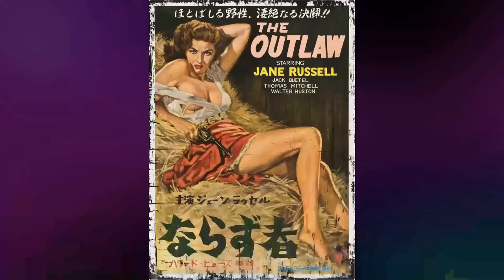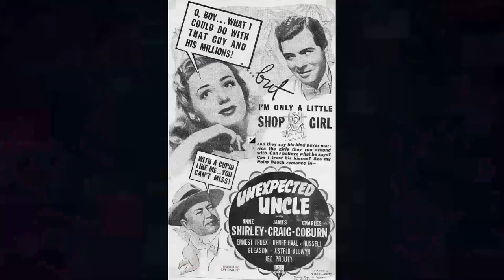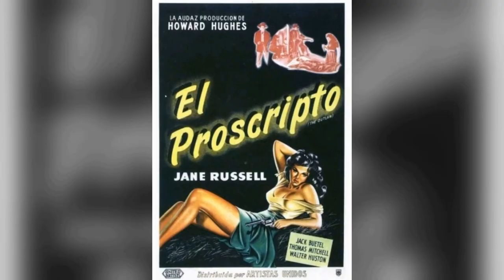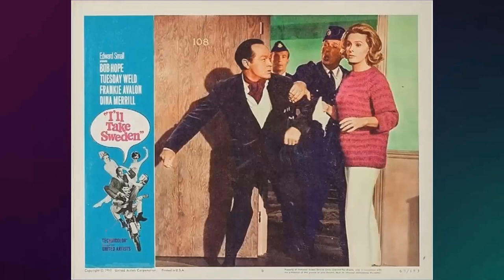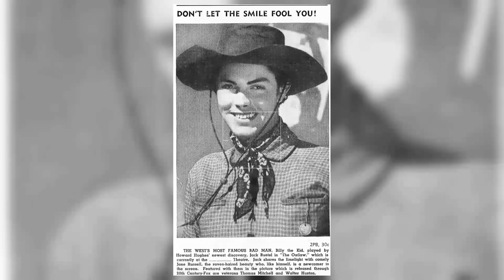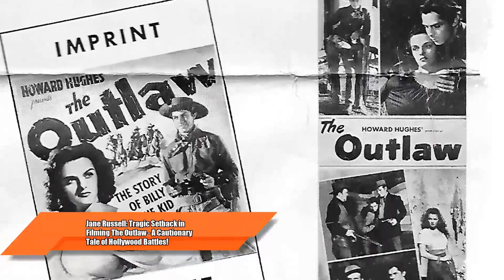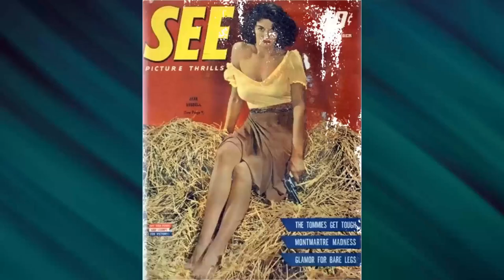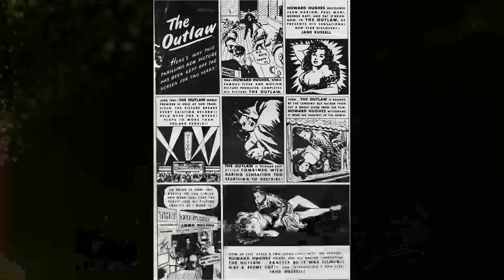She Bid Us Farewell 13 Years Ago, Now The Curtain Lifts on the Drama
Lights, camera, and a warm welcome to Classic Hollywood enthusiasts! 🎥 Today, we're transported back in time to celebrate the brilliance of Jane Russell, a true Hollywood gem. 🌟

From captivating performances to endearing charisma, Jane Russell's contributions to cinema remain etched in our hearts. 🎬

Join me as we revisit Jane Russell's iconic works, relive their most memorable scenes, and uncover the magic that still enchants audiences today.

🌠 Let's ignite the silver screen with Jane Russell's brilliance and bask in the golden era of Hollywood once more! ✨🎭
Filmography:
Hunter
The Yellow Rose
The Jackass Trail
Cauliflower Cupids
Darker Than Amber
The Born Losers
Waco
Johnny Reno
Fate Is the Hunter
Colgate Theatre
The Fuzzy Pink Nightgown
The Revolt of Mamie Stover
Hot Blood
Gentlemen Marry Brunettes
The Tall Men
Foxfire
Underwater!
The French Line
Gentlemen Prefer Blondes
Road to Bali
Montana Belle
Son of Paleface
Macao
The Las Vegas Story
Double Dynamite
His Kind of Woman
The Paleface
Young Widow
The Outlaw
Hunter
The Yellow Rose
The Jackass Trail
Cauliflower Cupids
Darker Than Amber
The Born Losers
Waco
Johnny Reno
Colgate Theatre
Hot Blood
Gentlemen Marry Brunettes
The Tall Men
Foxfire
Underwater!
The French Line
Gentlemen Prefer Blondes
Road to Bali
Montana Belle
Son of Paleface
Macao
Double Dynamite
The Paleface
Young Widow
The Outlaw
Hunter
The Yellow Rose
The Jackass Trail
Cauliflower Cupids
Darker Than Amber
The Born Losers
Waco
Johnny Reno
Colgate Theatre
Hot Blood
Gentlemen Marry Brunettes
The Tall Men
Foxfire
Underwater!
The French Line
Gentlemen Prefer Blondes
Road to Bali
Montana Belle
Son of Paleface
Macao
Double Dynamite
The Paleface
Young Widow
The Outlaw
Hunter
The Yellow Rose
The Jackass Trail
Cauliflower Cupids
Darker Than Amber
The Born Losers
Waco
Johnny Reno
Colgate Theatre
Hot Blood
Gentlemen Marry Brunettes
The Tall Men
Foxfire
Underwater!
The French Line
Gentlemen Prefer Blondes
Road to Bali
Montana Belle
Son of Paleface
Macao
Double Dynamite
The Paleface
Young Widow
The Outlaw